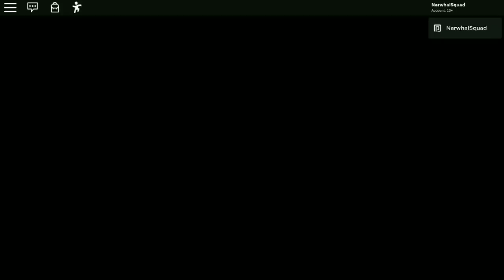Roblox | Piggy - How to escape Chapter 11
Post notifications to stay notified when I post a new video